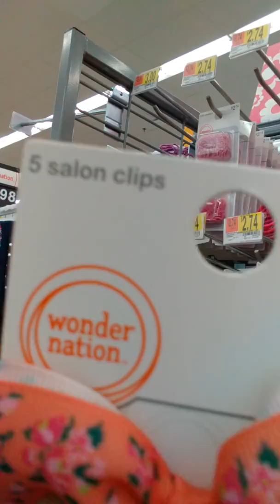Me and Bri shopping